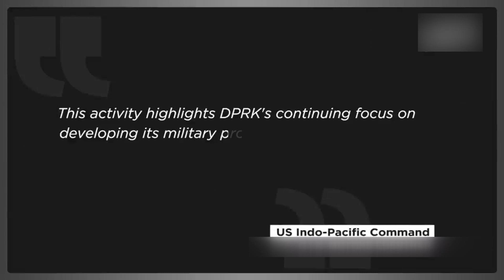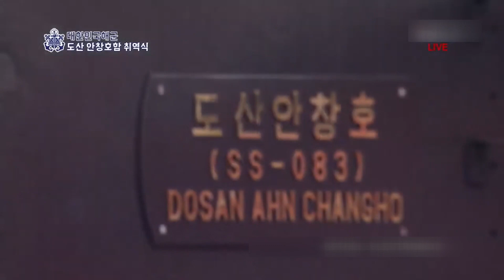LPS CloseUp N Korea leh S Korea an Inngur leh